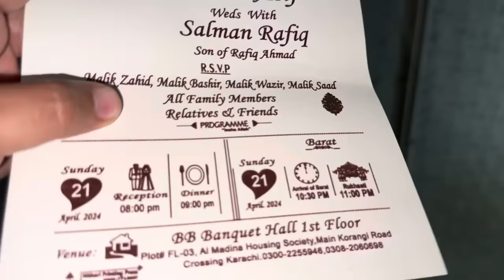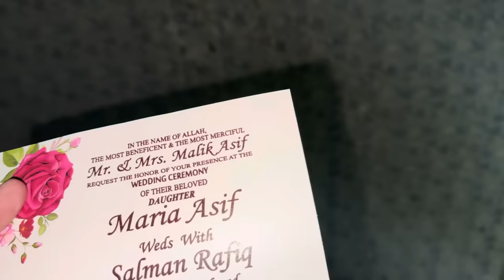Nanii sy ki call pr baat | chacha sy kiya request ki | sub k liya ek big surprise 😦? HBD MEER 🥰..